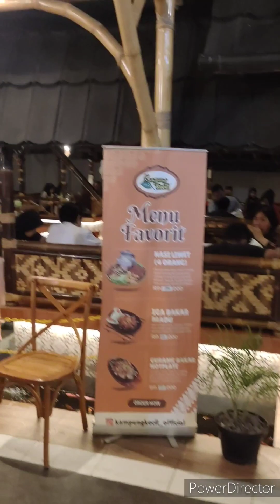KEDAI EXOTIC KAMPUNG KECIL KULINERNYA ORANG LAMPUNG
kampung Kecil Nama Kedai Nusantara Dmenyajikan Masakn Menu Nusantara &dengan tempat yang Sanga Sangat Exotic Yang Berlokasi di jalan Antasari Bandar Lampung..